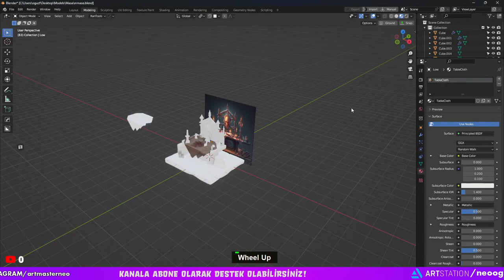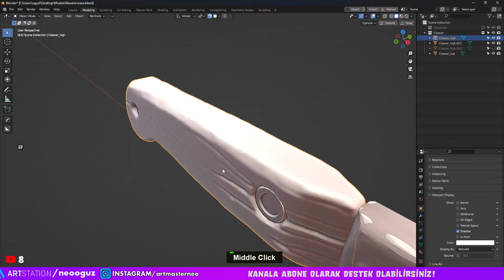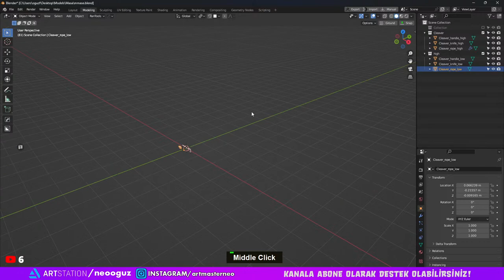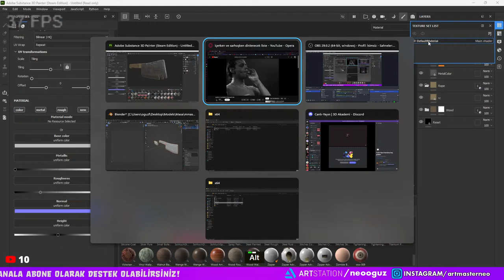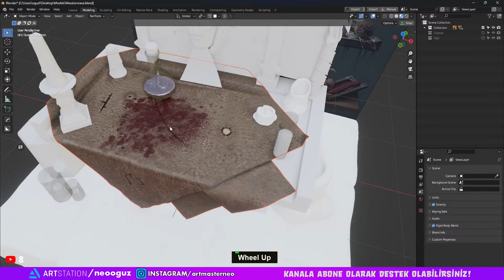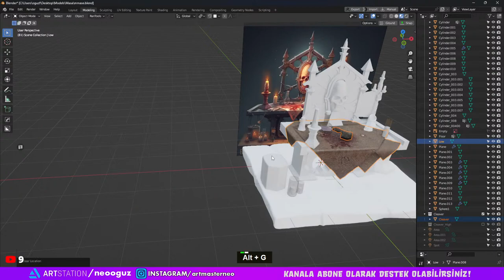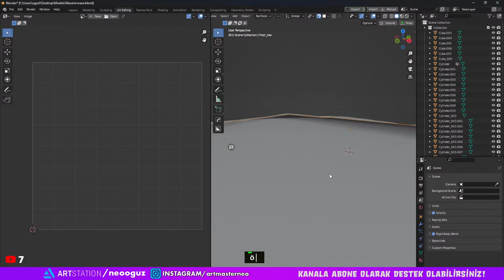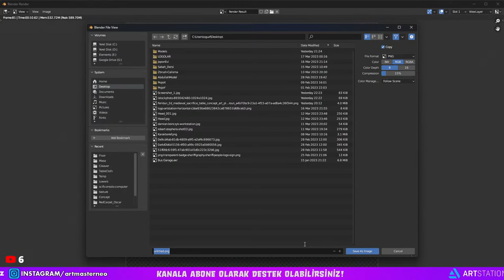Haftalık Modelleme Etkinliği - Cadı Masası 2 Uv ve Texture